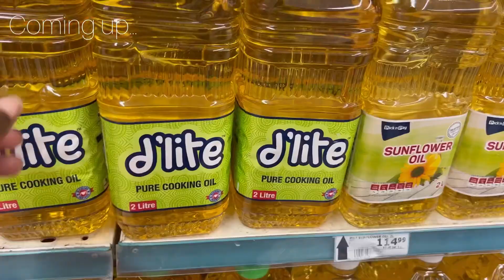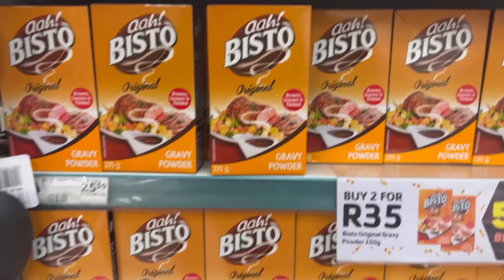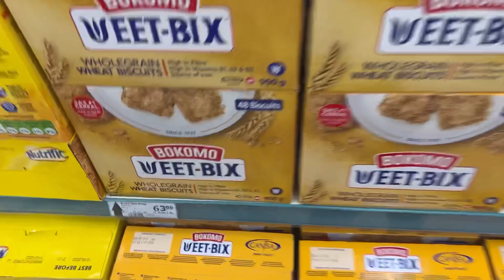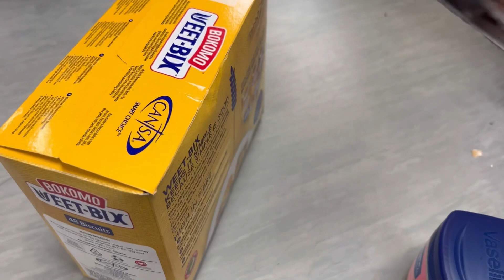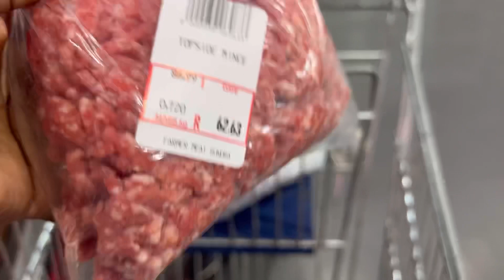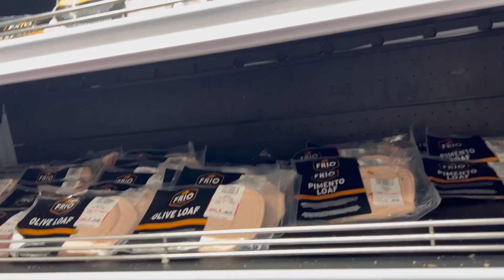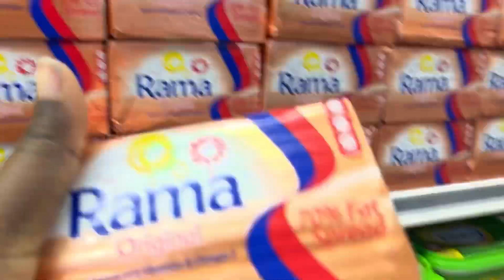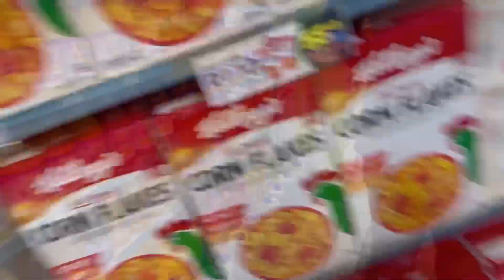Spend the weekend with us//Buying groceries and visiting farmers meat and more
Hey guys here is our weekend vlog doing groceries and visiting farmers meat market where we buy our meat.